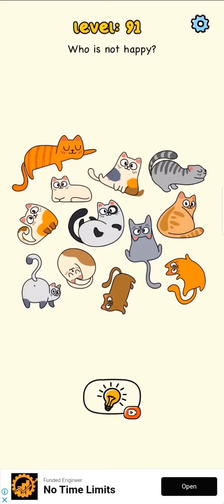Dop5 puzzle game#level 91 to level 100#dop5